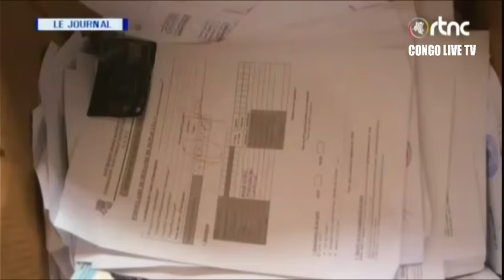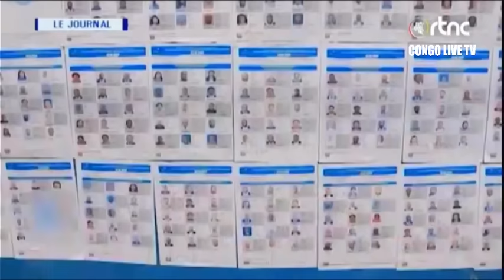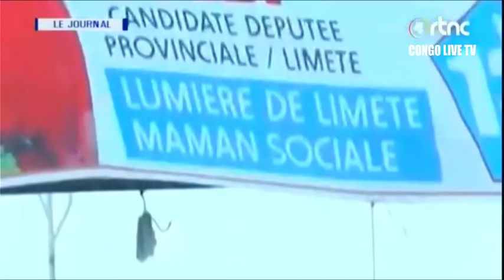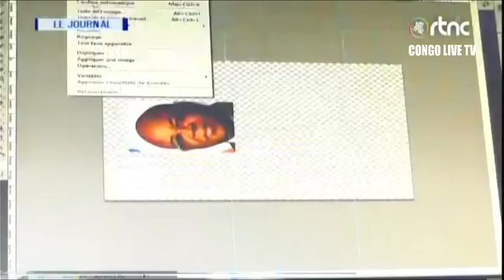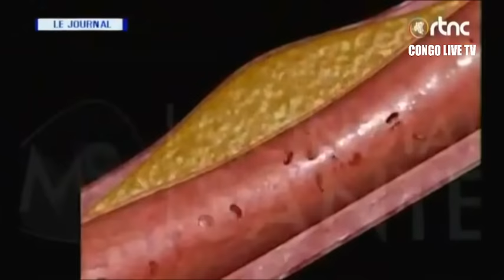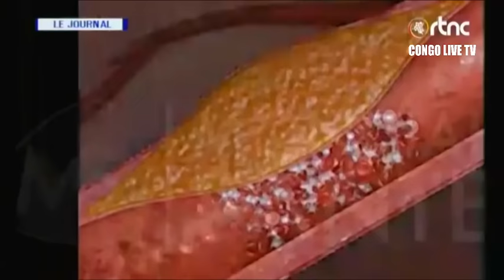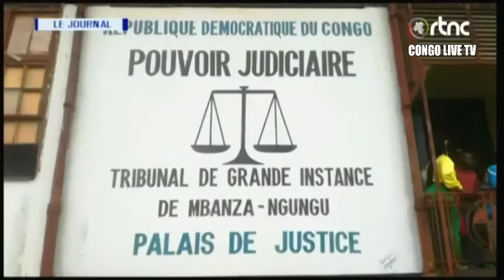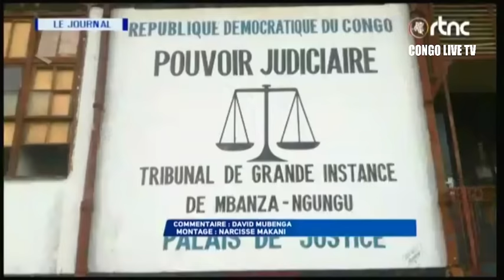🔴RDC : SUIVEZ LE GRAND JOURNAL DE CE DIMANCHE LE 26.11.2023 RTNC EDITION 13H30